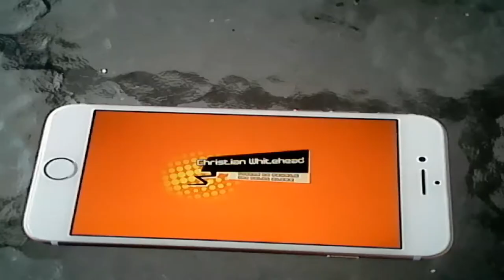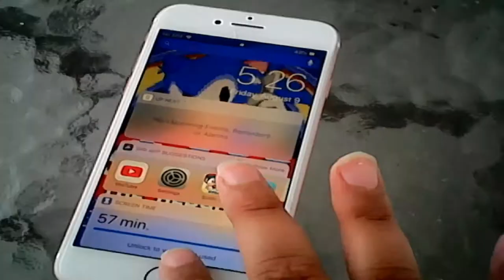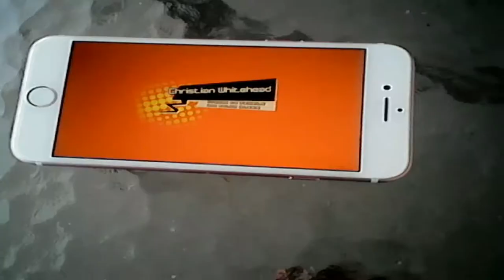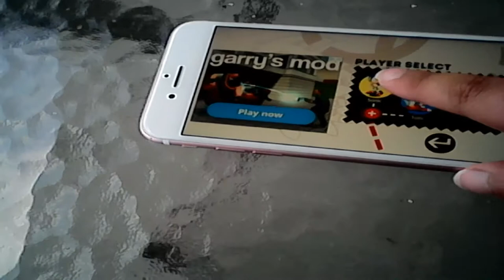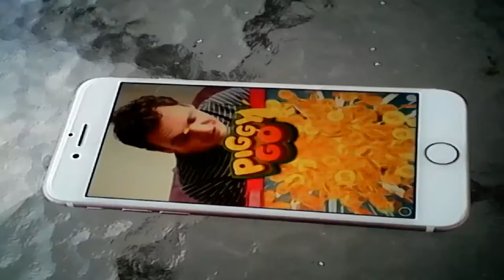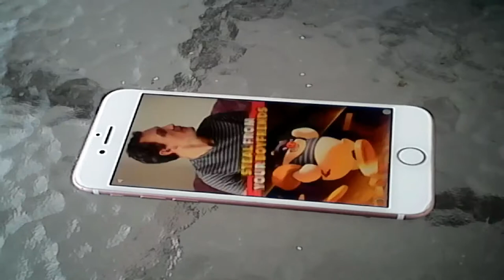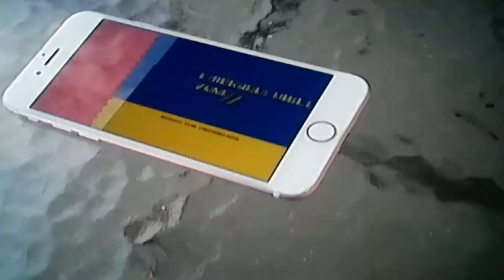Let play sonic 2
I can't play sonic 1 ?